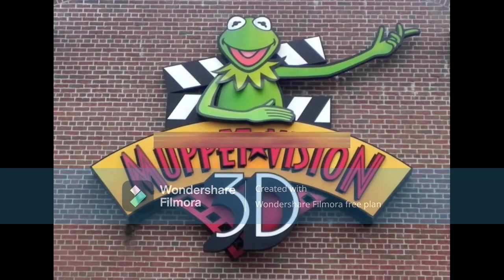Muppet*Vision 3D (1991-) (TS)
Dunno who owned this video...